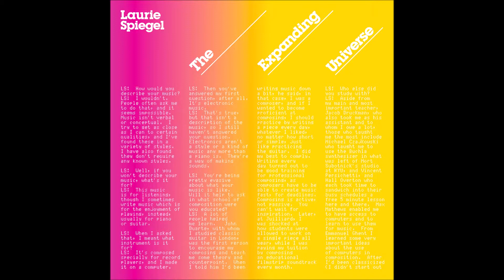Laurie Spiegel – Music for Dance I & II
Produced, composed, performed, and recorded by Laurie Spiegel